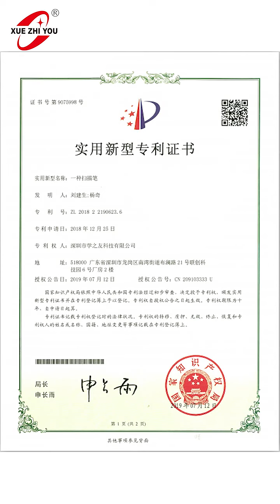Xuezhiyou Scantalker Certificate CE FCC UN38.3 MSDS